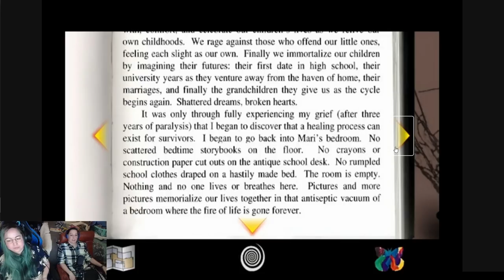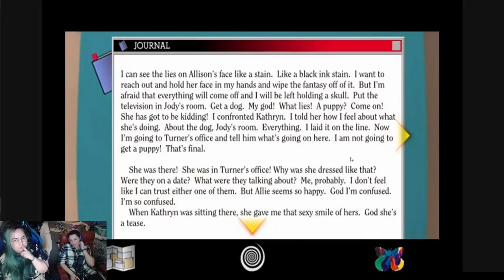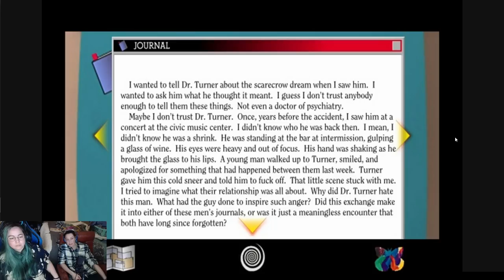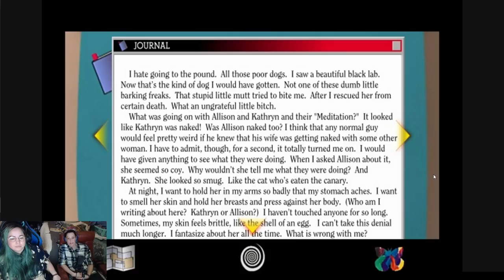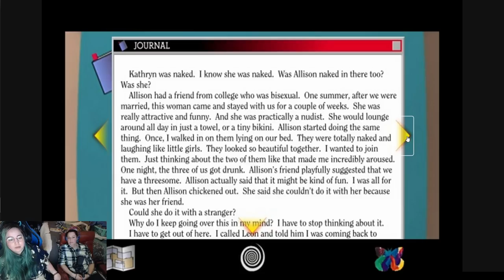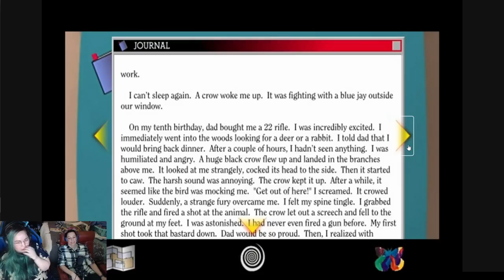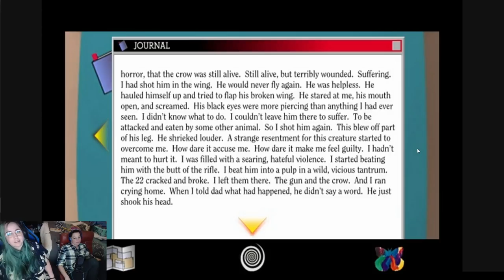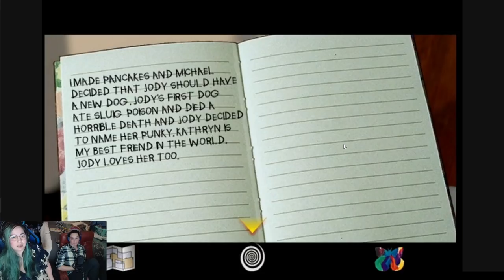This Is Not "Meditation" Ma'am - Tender Loving Care Part 6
In which the nurse has a session of "meditation" with her client's wife and our main guy starts to really lose control.